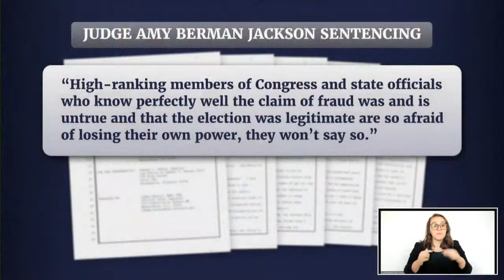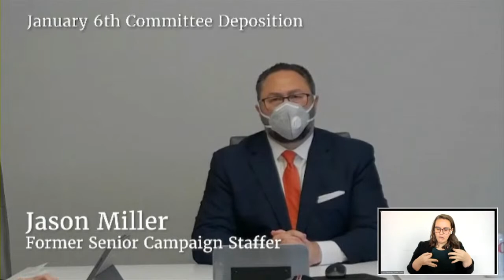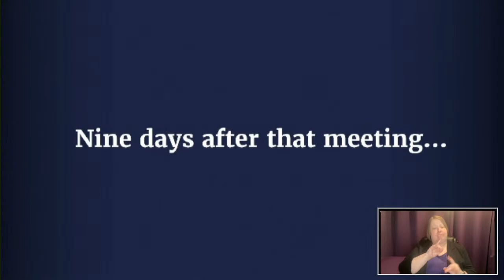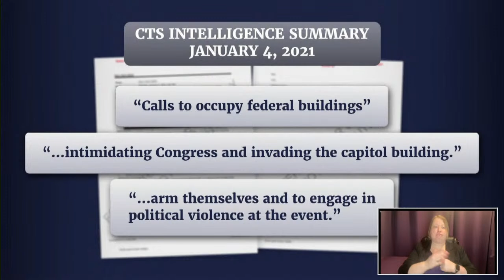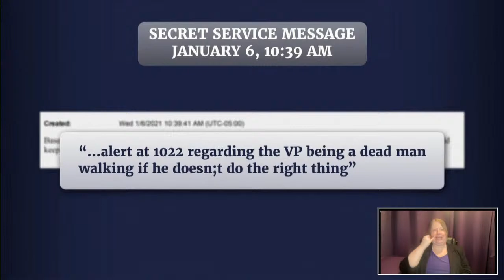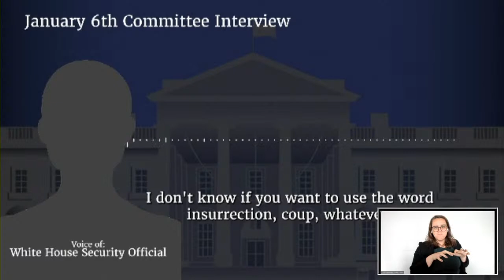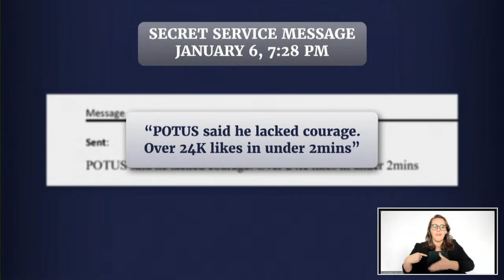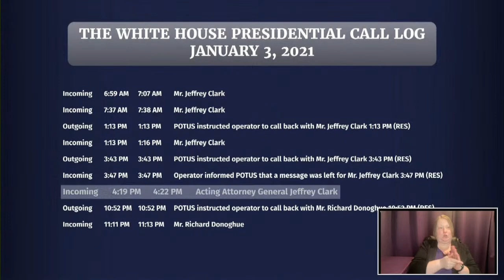10/13/22 Business Meeting